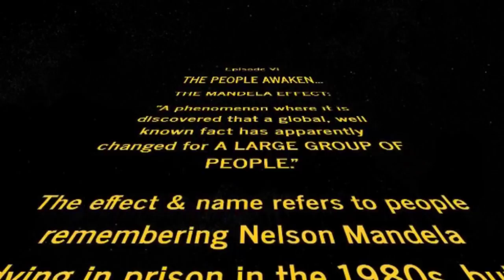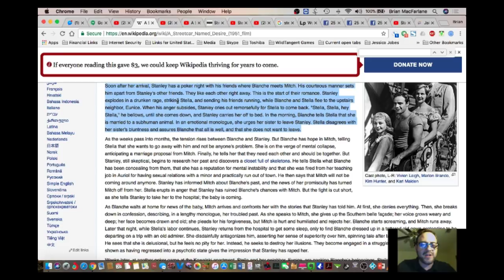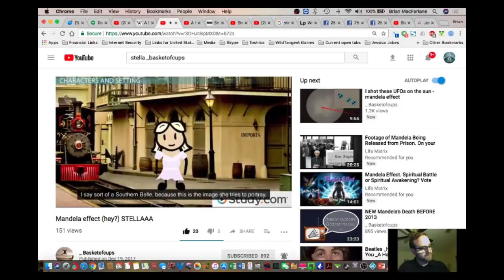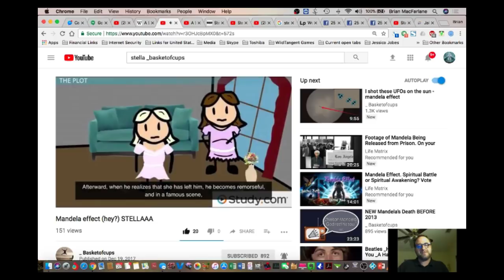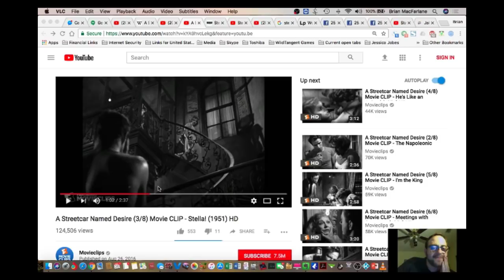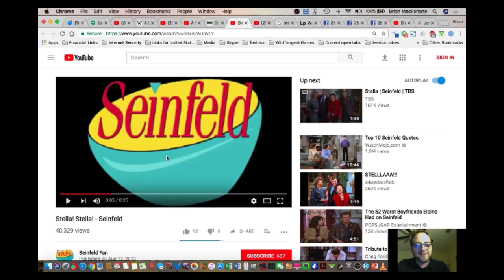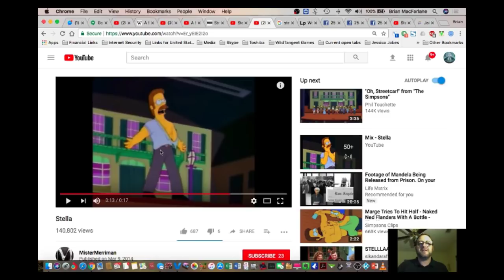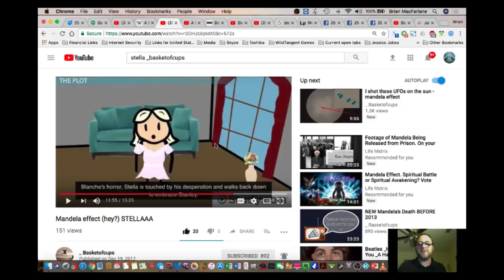NEW HUGE Mandela Effect - "STELLAAAA!!" -A Streetcar Named Desire